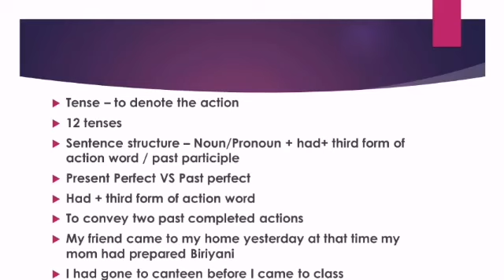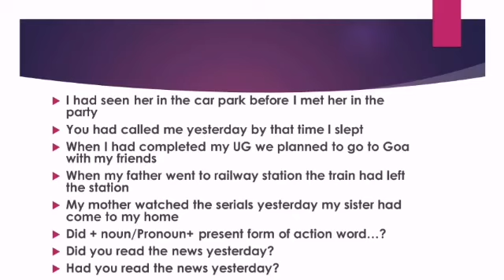Past Perfect Tense in English Grammar - Tamil